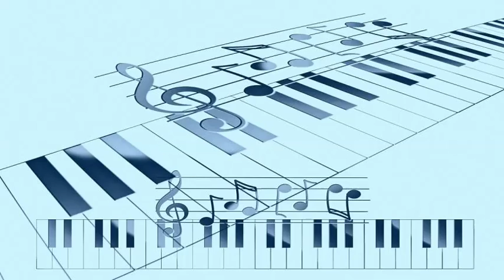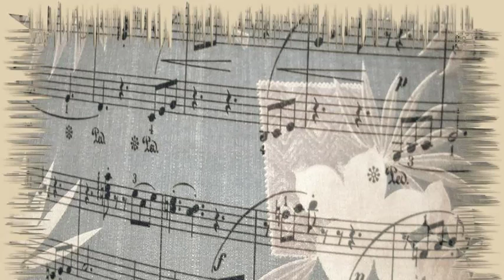Danny Winchell - Carolina In The Morning